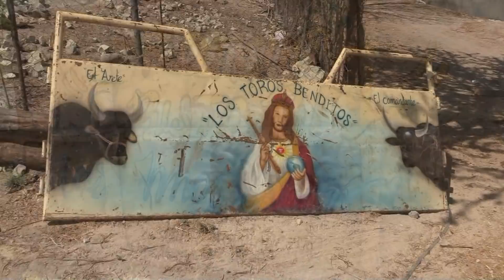**Con Pretal Pequeño Y Cajon Bajito** Asi juega Rancho Cristo Rey En Nejapa,Gro.